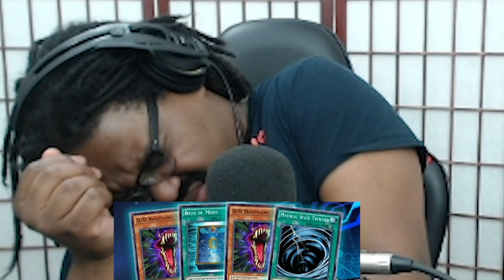Meta Game PUNISHMENT! This is the Power of 6900!!!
Pre-order a signed copy for yourself or a friend If you didn't know YTDan has moved to Twitch.tv/YTDan for streaming. Ah yes, MORE Power for the Archfiends Call Deck!

(If you are reading this you should be watching the video lol)

0:00 SCOOP
0:19 Double
1:29  No You
1:46 YTDan & Son
4:51 tilt or be tilted
6:18 69, The Kings Court